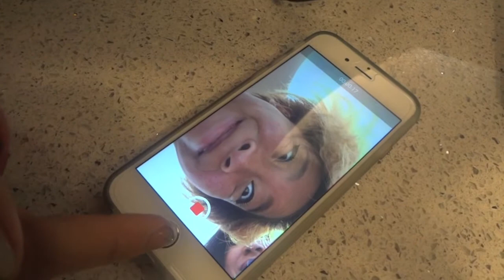VLOGMAS #12 [12.12.14] ▸ "KENDAMA & HOW MUCH YOUTUBERS GET PAID"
In this Vlogmas, we get a little Kendama action as well as find ourselves on the topic of how much youtubers get paid.

Vlogmas Question Of The Day - "Are you on the naughty or nice list?" Haha. :)